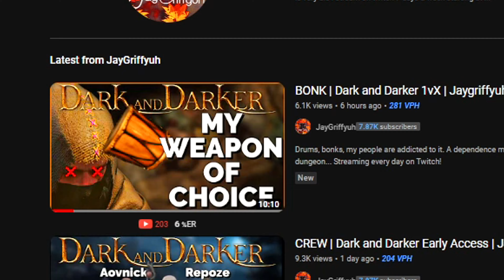I Found The DEADLIEST Weapon In Dark and Darker - DnD Wizard Gameplay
Yo bois, I never thought I would get this excited over throwing instruments at people in a video game in my life...